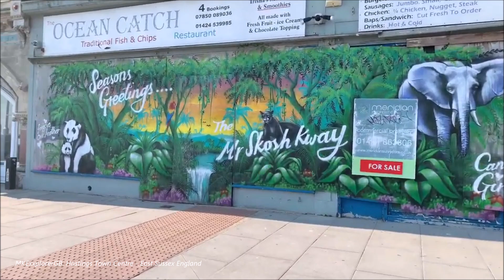Hastings Town Centre - East Sussex England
MKExplorerGB. Pelham Place | Castle St | Wellington Place | Queens Rd | Station Approach | Station Rd | Queens St | Robertson St.